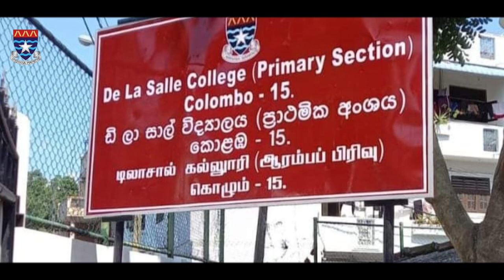De La Salle College Primary Section - Grade 01 First Day in School 2024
FOLLOW ICT UNIT ON SOCIAL